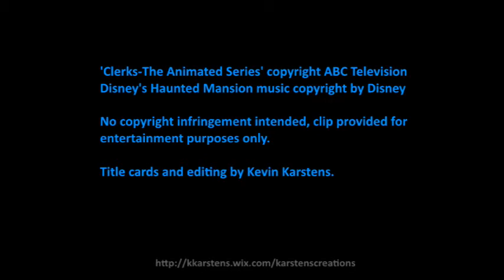Animated Clerks Haunted Mansion Homage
Short sequence from the pilot episode of 'Clerks-The Animated Series' paying homage to Disney's Haunted Mansion.

I do not own these scenes nor musical score, they are presented here for entertainment and educational purposes only.